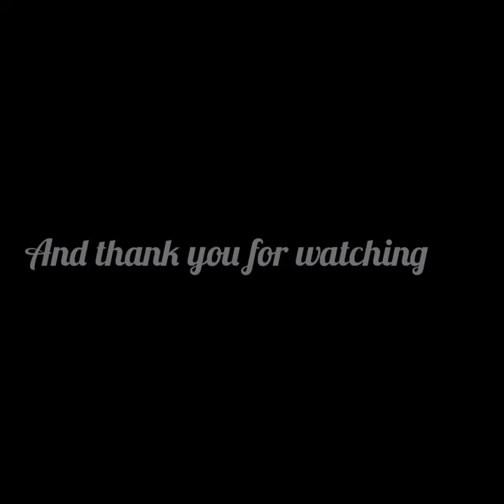TRYING (TACO BELL'S) SOFT TACO AND CHICKEN QUESADILLA TODAY